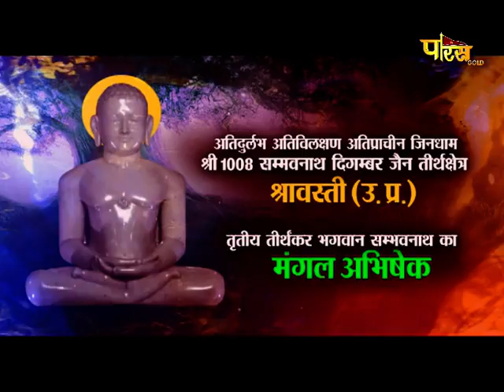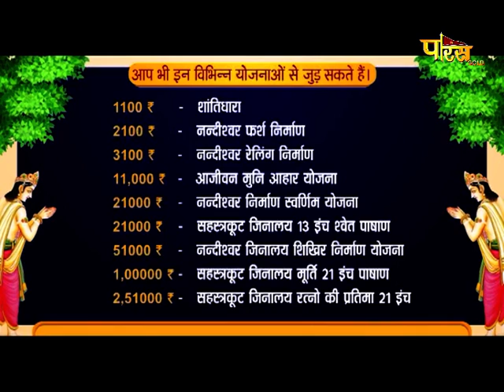Jin Abhishek Shravasti (U.P) | जिन अभिषेक श्रावस्ती (उतर प्रदेश) | 29/09/21